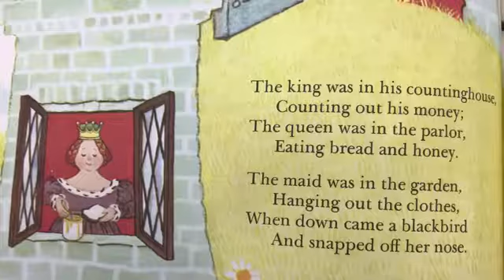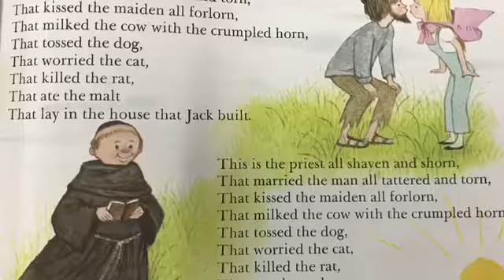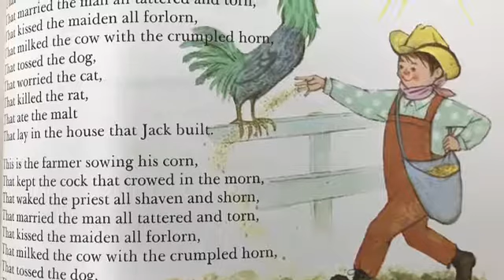CNUSDReads - Glen Gonsalves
Join us for CNUSDReads featuring Human Resources Assistant Superintendent, Glen Gonsalves!